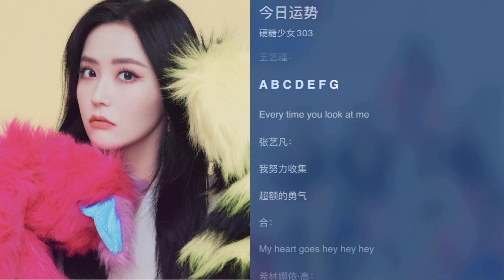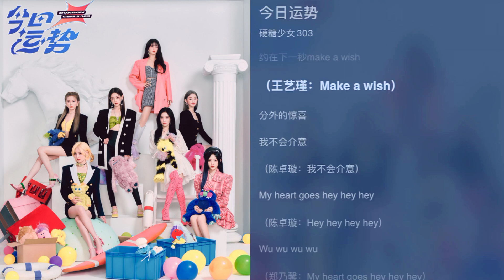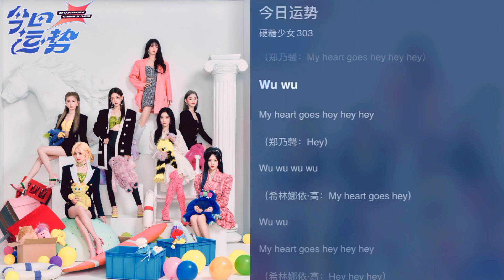【Bonbon Girls 硬糖少女303】《今日运势》"Today's Fortune" 歌词版 没关系我和兔子相比 会赢在耐心 Nothing can stop me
《今日运势》"Today's Fortune" 硬糖少女303

《今日运势》是由硬糖少女303演唱的歌曲，收录于专辑《了不起的女孩》，发行于2021年6月17日。

开运曲-《今日运势》
当代少女每天出门前的必做事件之一：看今日运势 今日运势是内心的能量，是对当下的决心和肯定，是对未来的期许和信心 我们在意的，是天气？是颜色？还是幸运物？ 是我们的内心！ 抽一张塔罗牌，想要获得面对一切的勇气和前进的指引 就让我们自己来使用和相信自己的“吸引力法则” 预言，只是我和我自己，在下一秒的约定 热情和明快的鼓点像女孩加速的心跳，洗脑的旋律和歌词展现了内心可爱的活动 “ABCDEFG Every time you look at me” 就让7位硬糖少女填满你一周的7天幸运，抓紧每一颗甜蜜！

《今日运势》硬糖少女303
词：万一/大梨
曲：Hayley Aitken/Nermin Harambasic/Eirik Johansen/Jan Hallvard Larsen/Blair MacKichan
编：Eirik Johansen/Jan Hallvard Larsen(@TK Music)

Hey
高跟礼帽如何搭配
Tarot says
狮子座今天有聚会
顺路买咖啡
喊工作万岁
仪式感加倍
盆栽记得浇水
强迫症作祟
凡事要凑对
先暂时遗忘
水逆的包围
幸运数几位
都充满智慧
拜托带给我
一整天完美

Every time you look at me
路过的神明
请给我示意
My heart goes hey hey hey

我努力收集
超额的勇气

预言 只是我和我自己
约在下一秒make a wish
分外的惊喜
我不会介意

每一天都像新的盲盒 有多少概率
Yeah 藏着奇遇
没关系我和兔子相比 会赢在耐心
Nothing can stop me
如果掉进 无人区的岛屿 先看天气
Hey hey hey hey
水晶球里 装满的吸引力 都指向晴
A B C D E F G
我努力收集
超额的勇气

分外的惊喜
我不会介意

强迫症作祟
凡事要凑对
先暂时遗忘
水逆的包围
幸运数几位
都充满智慧
拜托带给我
一整天完美
麻烦适应
我很骄傲的贪心
偏要抓紧
这每一颗的甜蜜
（My heart goes hey）

（Every time）
心底的声音
请给我指引
（Hey）
（只是我和我自己）
（Make a wish）
分外的惊喜
我不会介意
（我不会介意）